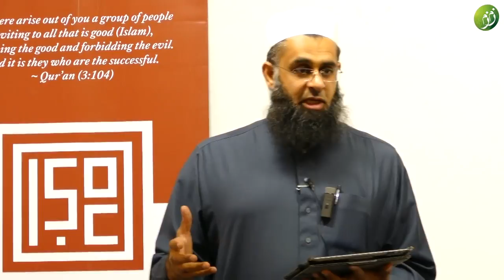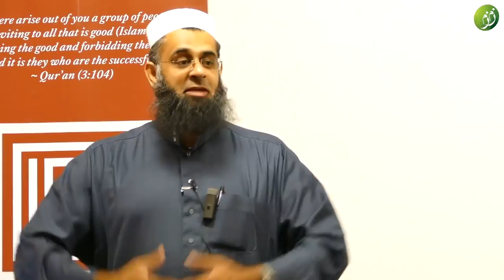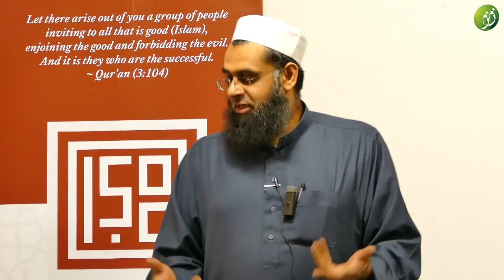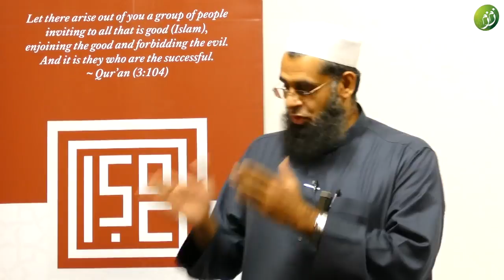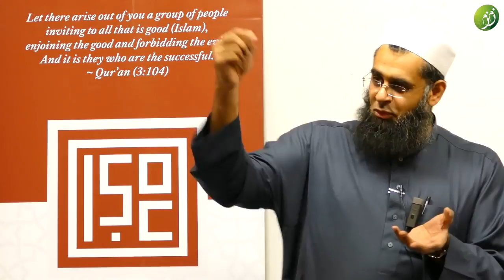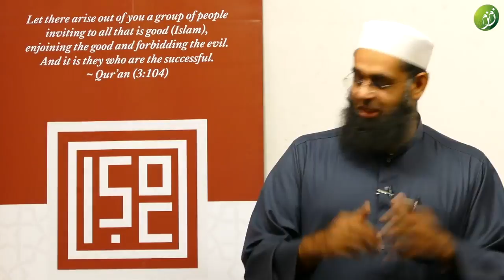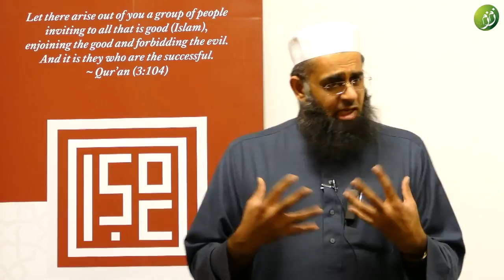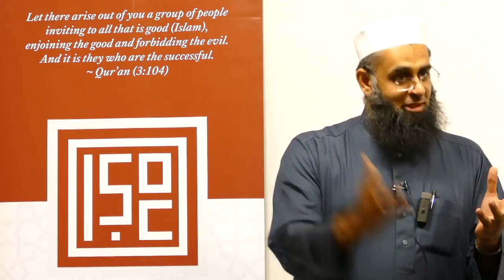Muslim Giants: Abdullah ibn al-Mubarak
As part of the Muslim Giants Series 2016/17.
Talk delivered by Mufti Abdur-Rahman ibn Yusuf.